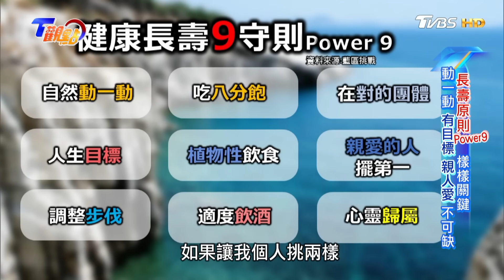一年瘦20公斤?! 減重"食順序"小撇步"水肉菜飯果"飲食控制之外運動少不了 高效燃脂運動 一天7分鐘 甩油不怕沒時間! T觀點 20231104 (3/4)